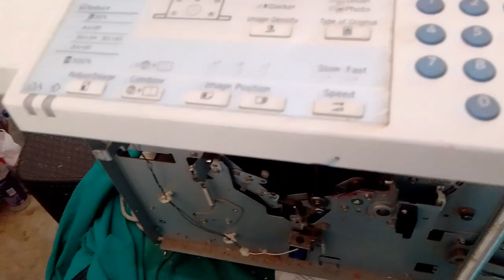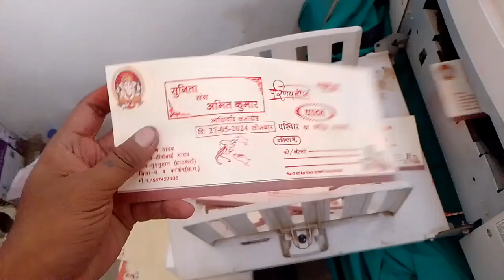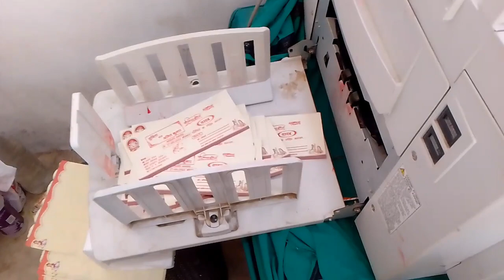Ricoh 2430 मशीन में लाइन Problem को कैसे ठीक करे